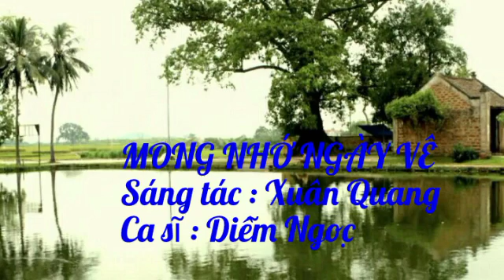Mong nhớ ngày về ( Sáng tác : Xuân Quang & Ca sĩ : Diễm Ngọc)